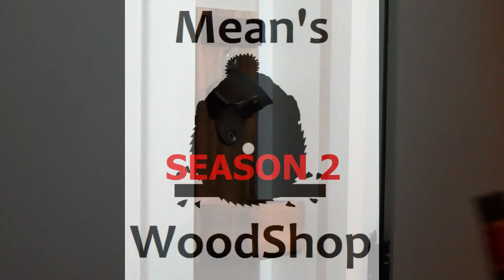Make Decorative Letters - "Q" For Queen- Bohemian Rhapsody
Welcome to Mean’s Woodshop! Join me today making this awesome decorative Queen “Q” in celebration of the release of “Bohemian Rhapsody”, the Queen movie.

I really love Queen a lot, and was super excited when I first heard of this movie, so I knew right away that I had to do some kind of project for it, and this is exactly what came to mind.

If you’ve read this far into the description, then you don’t know, what it means to me.